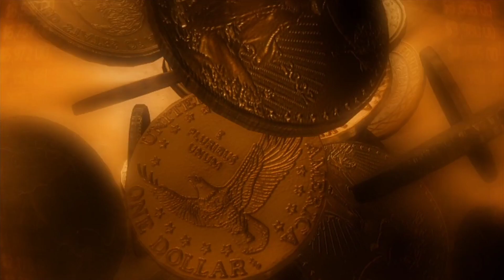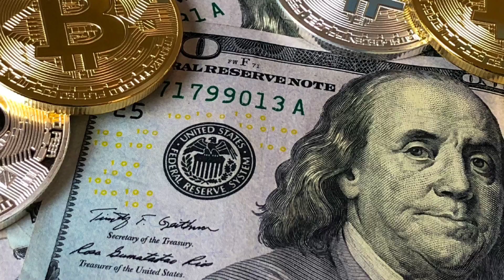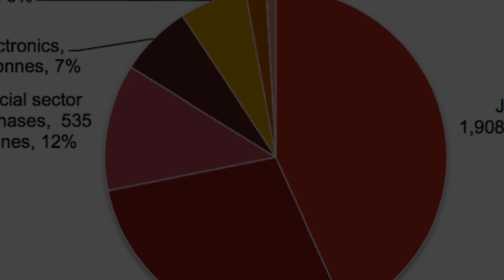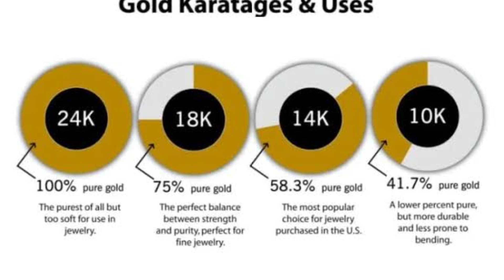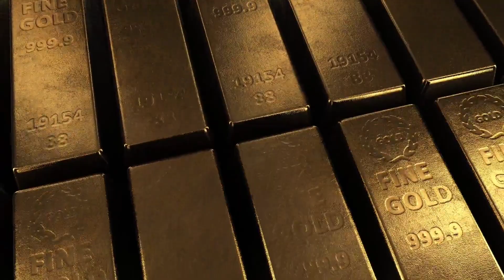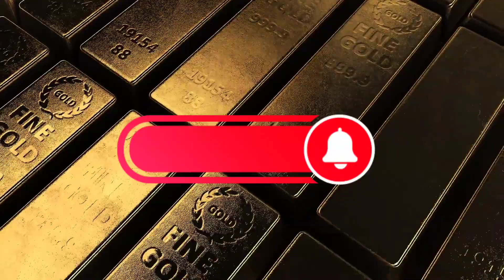History and currant status about Gold | Gold Destroy our economy | Hindi Urdu | Gold Jewelry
اس ویڈیو میں میں آپ کو سونے اور ہندوستان پاکستان کی معیشت پر اس کے برے اثرات کے بارے میں بتاؤں گا تو آخر تک دیکھتے رہیں اور سبسکرائب کرنا نہ بھولیں... شکریہ

The Video Content been made available for informational and educational purposes only.
⚫Pictures and Videos are taken from,
(1)Pixabay.
 All content (e.g. images, videos, music) on Pixabay can be used for free for commercial and noncommercial use across print and digital, except in the cases mentioned in "What is not allowed".
✓ You can make modifications to content from Pixabay.
(2)Pexels
(3)Unsplash.